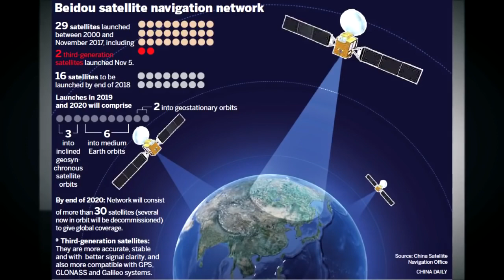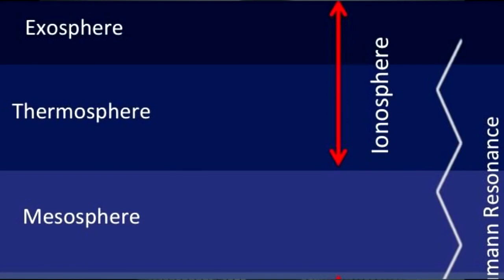Pilot Tells the real deal Flat Earth Mirror